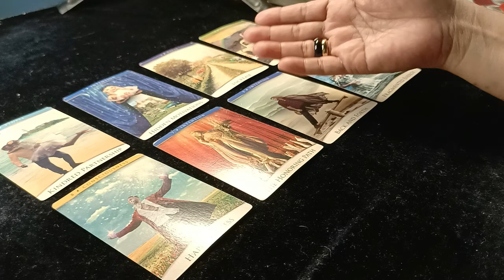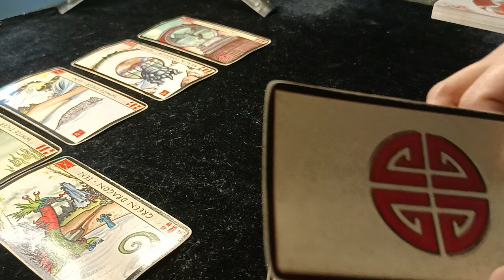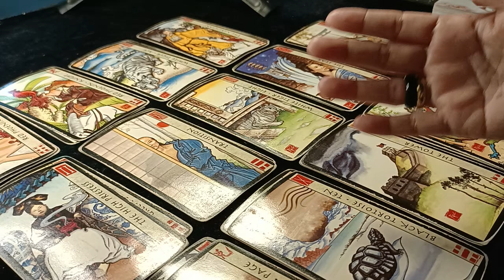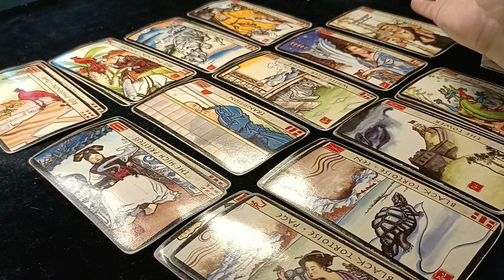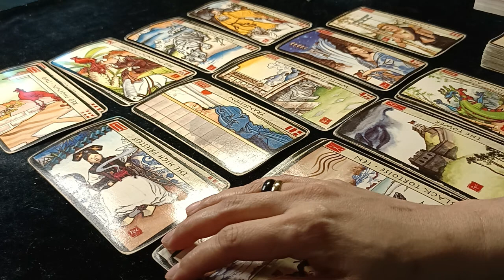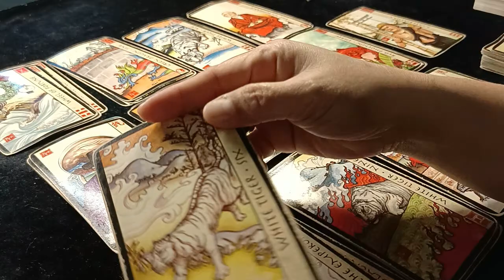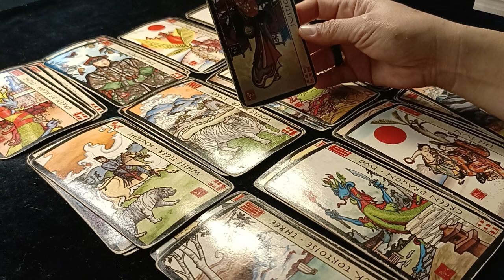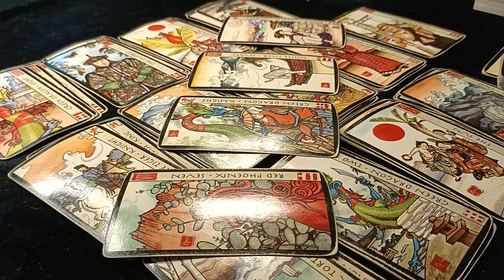SCORPIO WEEKLY GRIND DON'T STEREOTYPE, NOT EVERYONE IS AFTER YOUR MONEY